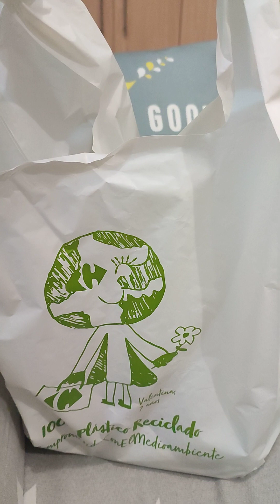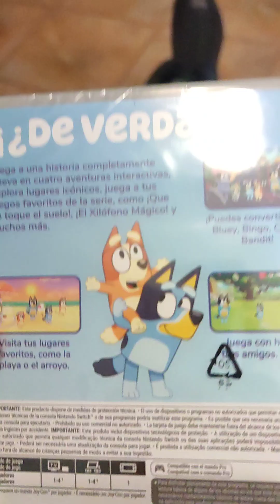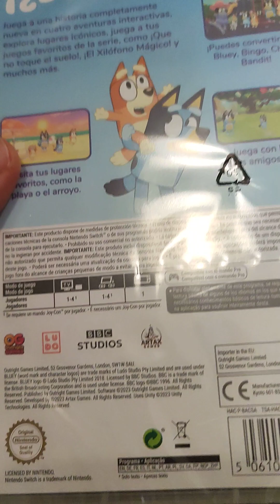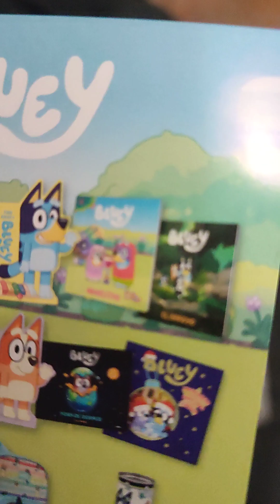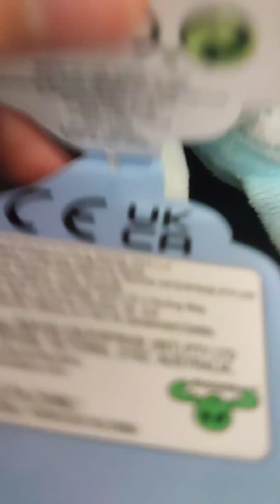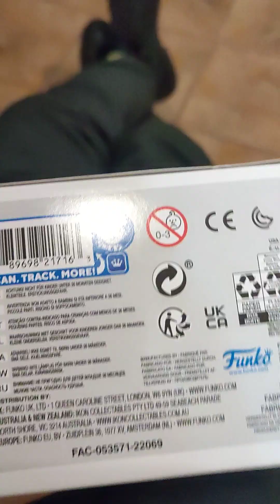Black Friday pickups for 2023